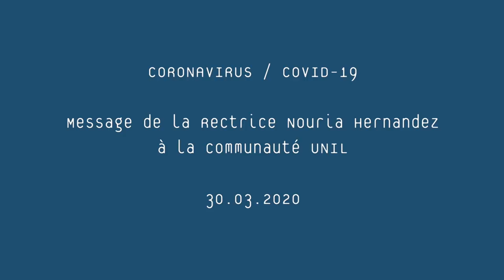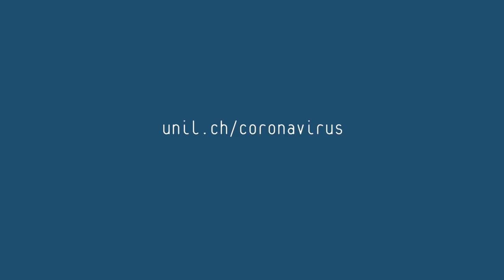CORONAVIRUS-UNIL / 30.03.2020 / Message de la Rectrice Nouria Hernandez à la communauté UNIL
unil.ch/coronavirus